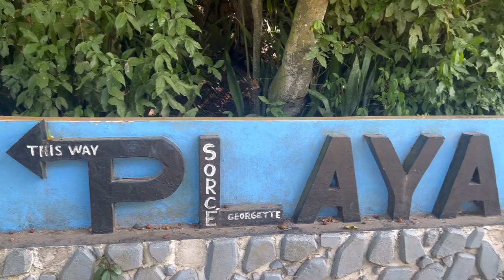Travel Vlog: Vieques Puerto Rico. Blue Horizon was a blast!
We had an amazing time and will most certainly be back soon!  Vieques Puerto Rico was a blast!